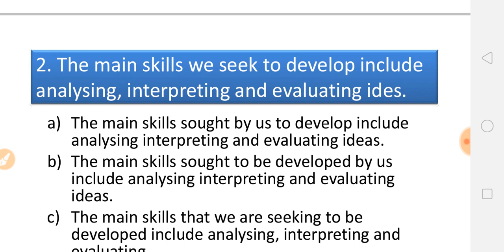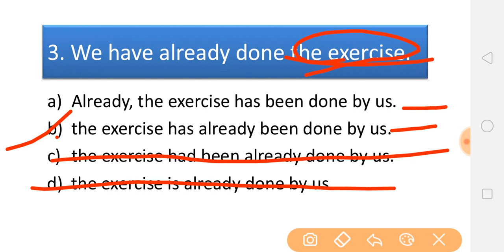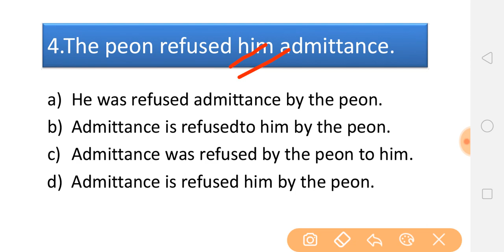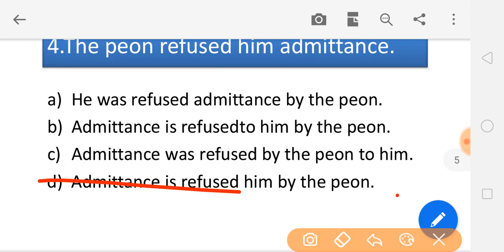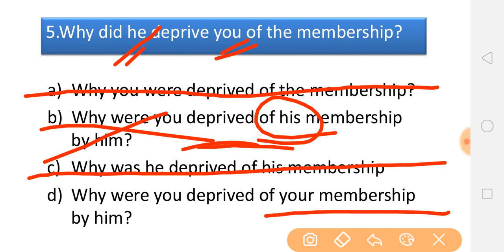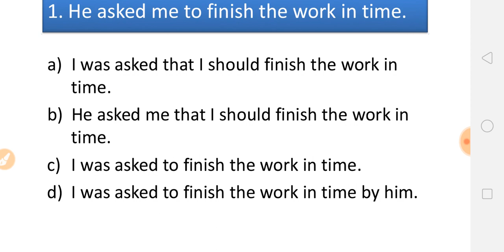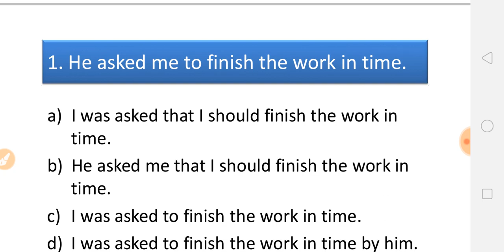Day 4 | English Grammar MCQ Practice | Bin Sachivalay, ATDO, SR.CLERK, CLERK, TET/TAT, etc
Welcome to Mahisagar Academy

દરરોજ વિડિયો અને... દરરોજ મહત્વના સવાલોની પ્રેકટીસ

🔸 ગુજરાતની તમામ પરીક્ષાઓમાં ઉપયોગી લેક્ચર સફળ બનાવવા આપના કિમતી સૂચનો આવકાર્ય છે.

English mcq, English short Trick, modals, use of modals, modal helping verbs, modal verbs, all modal verbs, model in english
english ssc classes, use of modals in Gujarati, modal verb in Gujarati, modal verbs in Gujarati
modal verbs in english in Gujarati, use of modals in english grammar, english for competitive exams
english bin sachivalay
english ATDO
english clerk
english gpsc
ENGLISH SSC
ENGLISH FOR GPSC
ENGLISH FOR Bin Sachivalay
ENGLISH FOR ATDO
ENGLISH FOR SSC
ENGLISH PREPARATION FOR SSC CGL
important trick ssc
how to prepare for class 3 2020
gpsc exam preparation videos in gujarati

જય હિન્દ
મહીસાગર એકેડમી